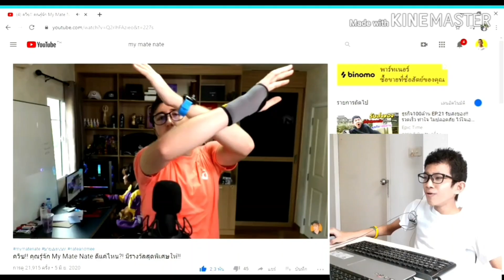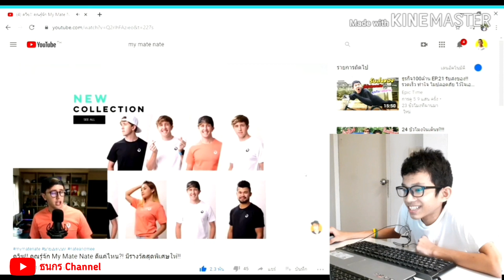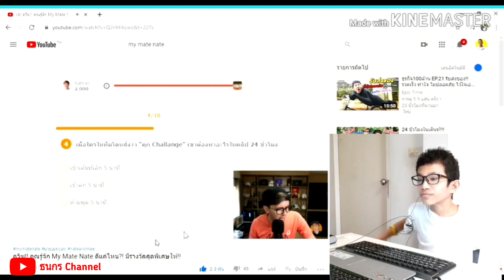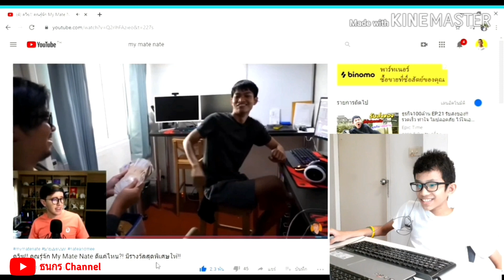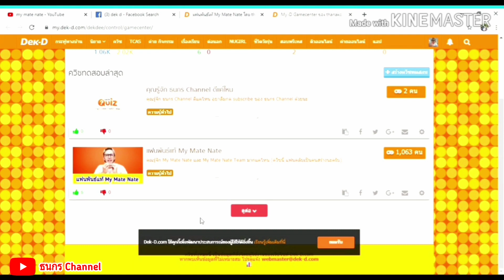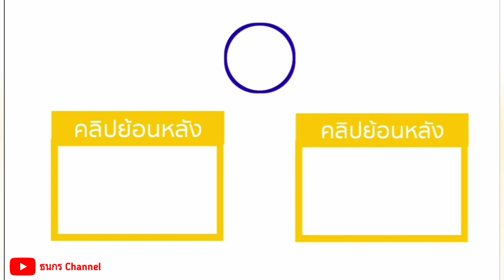My Mate Nate เล่นควิซของผม !!!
My Mate Nate เอาควิซที่ผมสร้าง ไปเล่น !!!
ผมจึงมานั่งดูพี่เนทเล่นควิซที่ผมสร้าง (งงมะ!) 555

ถ้าหากพวกคุณรู้สึกไม่มีความสุข อยากหาความสุข
พวกเราพร้อมมอบความสุขนะจ๊ะ ผมพร้อมที่จะรู้จักทุกคน สามารถพูดคุยกันได้นะจ๊ะ และขอขอบคุณทุกท่านที่ติดตามคลิปของเราทุก ๆ คลิปนะครับ

ไม่ต้องชอบใจก็ได้ครับ จะชอบทรงผม ชอบหน้าตา
ชอบเนื้อหาในคลิป หรือจะชอบอะไรก็ได้

กดแชร์เป็นสิ่งสำคัญมากๆนะ เป็นการให้กำลังใจผมอย่างมากเลยครับ

กด subscribe เพื่อติดตามคลิปใหม่ และเพื่อเพิ่มกำลังใจให้กับผมด้วยนะคร้าบ กดตรงนี้เลยจ้า

แอพที่เราใช้ในการตัดต่อวิดีโอ
You Cut : ใช้ในการแทรกภาพ สติ๊กเกอร์ต่าง ๆ
Movie Maker : ใช้ในการตัดต่อกระชับ และเอฟเฟค
Kine Master : ใช้ทำวิดีโอซ้อนวิดีโอ ใส่เอฟเฟค ตัดต่อ Green Screen และกราฟฟิก
Photo Video Maker : ใช้ในการทำวิดีโอ ซ้อนวิดีโอ
Video Show : ใช้ในการตัดต่อในเรื่องของเสียง

แอพที่เราใช้ทำภาพปกคลิป
PicsArt : ใช้ในการใส่ลูกเล่นในปกคลิป
PixelLab : ใช้ในการใส่ข้อความในปกคลิป
แต่งรูปพิมพ์ข้อความ : ใช้ในการใส่ข้อความในปกคลิป
Background Eraser : ใช้ในการลบพื้นหลัง

ขอขอบคุณแฟนคลับทุก ๆ ท่านที่ดูคลิปวิดีโอของเรา
และชอบในคลิปวิดีโอของเรา ขอบคุณมาก ๆ ครับผม

พลังที่ยิ่งใหญ่ คือพวกคุณทุกๆคนครับ